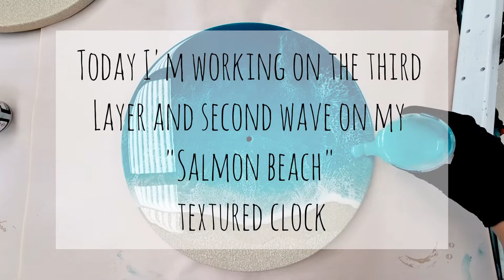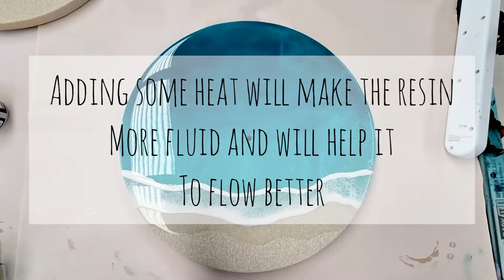21. resin art clock with textured beach, third layer "salmon beach" video 2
welcome back and thank you for watching! if your enjoying my videos please subscribe and hit the bell to be notified when I upload, also don't forget to show some love and hit the thumbs up 👍

today Is part 2 of my 40cm round clock. I already have one layer of acrylic paint and a textured sand effect with a layer of clear resin. in the last video I added the second resin layer to create the first wave and in part 2 I'm adding my second and final wave. in part 3 I will attach the number and do my final flood coat if needed.